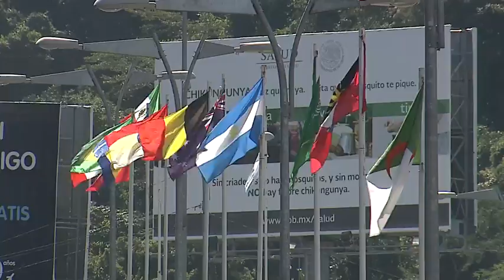Cierre parcial de la Av. Escénica por obras.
La Secretaría de Seguridad Pública (SSP), a través de la Coordinación de Movilidad y Transporte, informa que debido a las obras que realizan diferentes dependencias la avenida Escénica, entre otras, tendrá cierre parcial por las noches de las 23:00 a las 05:00 hrs.